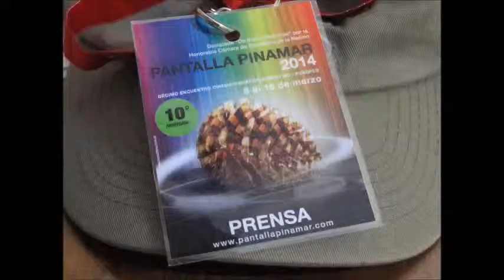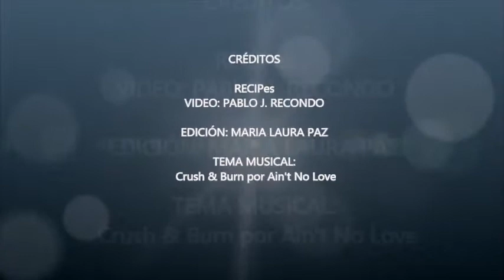RECIPes Video: Todas Las Mujeres con Mariano Barroso - Pantalla Pinamar 2014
En el marco del Encuentro Cinematográfico Pantalla Pinamar 10a. Edición, RECIPes se mete en la cocina de la peli "Todas Las Mujeres", con Mariano Barroso, su director hablando de Eduard Fernández el actor elegido para el papel protagónico y el proceso de filmación.